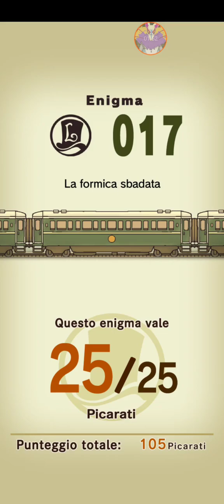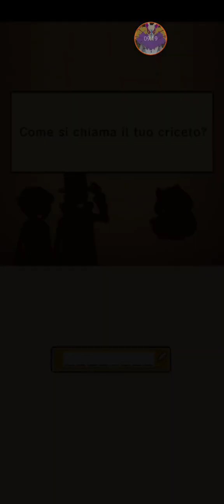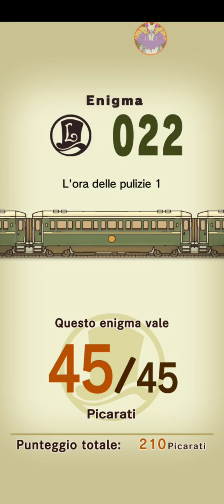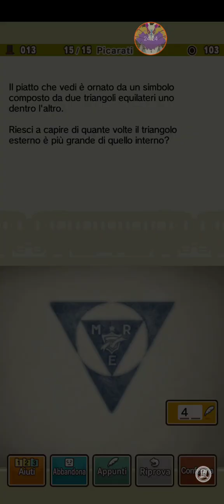Professor layton and the pandora's Box 100% mobile HD part 2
After we get on the train we go through some puzzle tutorials and some hard already in the beginning after that we meet one annoying woman that refuse to give us the place for eat and after she want us to help to find his "kid" anyway we also got a new hamster and I named jibanyan because he eats a lot so in the first let's play I called the dog usapyon so this time is jibanyan time maybe the third one orochi?